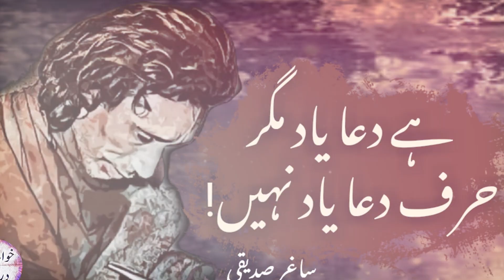Harmony The Music World Proudly Announce The Launch of Singer Sohail Ikhlaq.